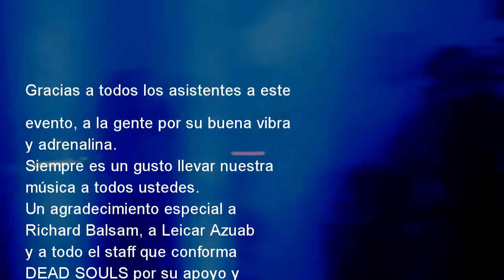Death Signals - Nemesis - World Goth Day 2017 (Pachuca, Hidalgo)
Track: Nemesis
Album: We Never Surrender (2015)
Sello: Independiente

Evento realizado por Dead Souls en la Cd. de Pachuca, Hidalgo donde compartimos escenario con los colegas de HexoHexon y Pain Rills así como nuestros camaradas de Mechanical Paradise.